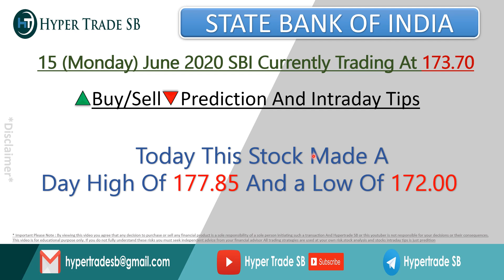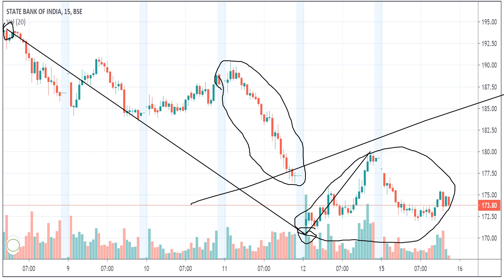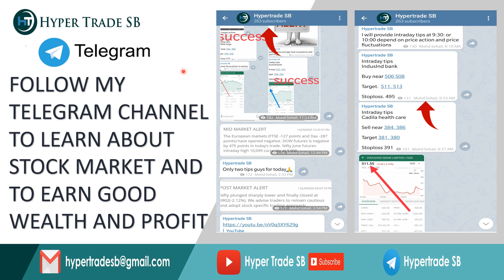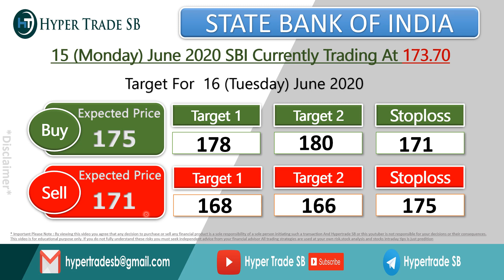State Bank Of India share price16 june/SBI intraday target/SBI share news/SBI intraday tips/analysis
*Hello everyone
    *For intraday tips join my telegram channel

Sbi Bank share expert advice
Sbi Bank ltd share price
Sbi Bank analysis
Sbi Bank support & resistance levels
Sbi Bank forecast & targets

Sbi Bank intraday what to do
Sbi Bank to nifty50 comparison
Sbi Bank technical analysis reports
Sbi Bank experts view
Sbi Bank share price india

Sbi Bank Share Price,Sbi Bank Stock Price,Stock/Share prices,Sbi Bank Ltd.
Sbi Bank Ltd. Live BSE/NSE, F&O Quote of Sbi Bank
Sbi Bank forecast target analysis [Buy Sell recommendations]
Sbi Bank share price targets today Closing Price Charts analysis

Sbi Bank buy sell technical analysis & forecast predictions with share price targets for today short term/sbi target today.
Sbi Bank short,long term forecast and share price targets Sbi Bank share price target 2020/Sbi Bank buy sell technical analysis & forecast predictions with share price targets for today short term.
/Sbi Bank news/Nifty50 Sbi Bank stock analysis/Sbi Bank Stock[buy sell].

Sbi Bank [Sbi Bank] forecast target analysis [Buy Sell recommendations]/ Sbi Bank [Sbi Bank] share price targets today Closing Price Charts analysis.

Sbi Bank Share Price Target/Sbi Bank Stock Technical Analysis Breakout Levels/What to do in Sbi Bank stock?,
Sbi Bank target tomorrow/Sbi Bank intraday tips/Sbi Bank  share target.

Forecast share price [forecast] & targets/Sbi Bank Forecast & Share price [target][2020]/Sbi Bank share price live
Sbi Bank share price today live/Sbi Bank share price in 2020Sbi Bank Forecast share price target NSE stock exchange.

Sbi Bank share price/Sbi Bank stocks/Sbi Bank share price bse
Sbi Bank bse/Sbi Bank share market/
bse Sbi Bank stocks/stock market Sbi Bank

Sbi Bank Ltd. Live BSE/NSE,F&O Quote of Sbi Bank Ltd.Sbi Bank news, Sbi Bank Stock Price, Sbi Bank Ltd.
Sbi Bank Share Price, Sbi Bank share news, Sbi Bank Ltd. Stock/Share prices, with Historic price data.

Sbi Bank Share News/Sbi Bank Stock Price/Sbi Bank Ltd/Sbi Bank Stock Price
Sbi Bank Ltd/Sbi Bank Analysis/Stock/Share prices/Sbi Bank Ltd.
Live BSE/NSE/F&O Quote of Sbi Bank Ltd/Sbi Bank Historic price data